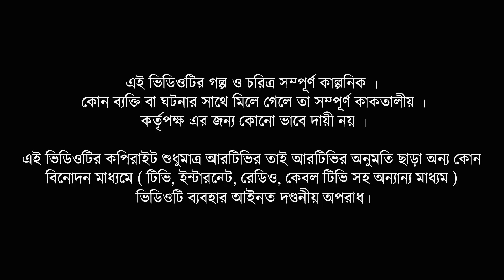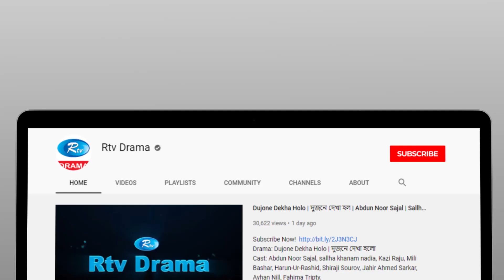Ulto Pothe Ulto Rothe | উল্টো পথে উল্টো রথে | Ep 02 | Sabbir | Nadia | Niloy | Moushumi | Rtv Natok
Drama: Ulto Pothe Ulto Rothe
Episode: 02
Cast: Abul Hayat, Rahmat Ali, Shahiduzzaman Selim, Mir Sabbir, A Kh M Hasan, Nadia Ahmed, Moushumi Hamid, Niloy Alamgir, Mehrin Islam Nisha, Rashed Mamun Apu, Nazira Mou, Irin Afroz
Script: Manas Paul
Direction: Fazlur Rahman

নাটক: উল্টো পথে উল্টো রথে
এপিসোড: ০২
অভিনয়ে: আবুল হায়াত, রহমত আলী, শহীদুজ্জামান সেলিম, মীর সাব্বির, আ খ ম হাসান, নাদিয়া আহমেদ, মৌসুমী হামিদ, নিলয় আলমগীর, মেহরীন ইসলাম নিশা, রাশেদ মামুন অপু, নাজিরা মৌ, আইরিন আফরোজ
রচনা: মানস পাল
পরিচালনা: ফজলুর রহমান